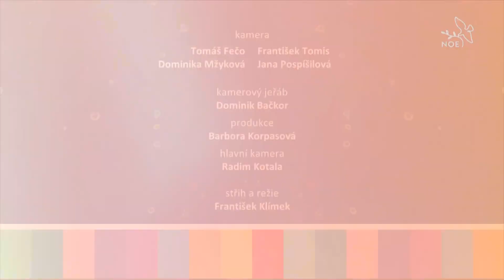Mše svatá – pátek 12. 8. 2022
Záznam mše svaté z Celostátního setkání v Hradci Králové.
Celebroval Mons. Antonín Basler, homílii pronesl Mons. Pavel Konzbul.